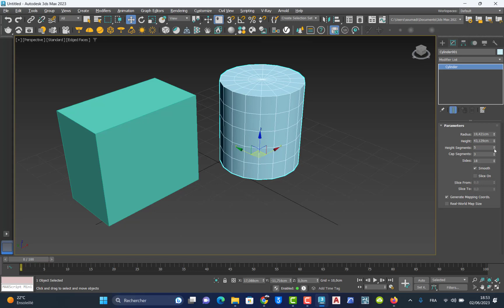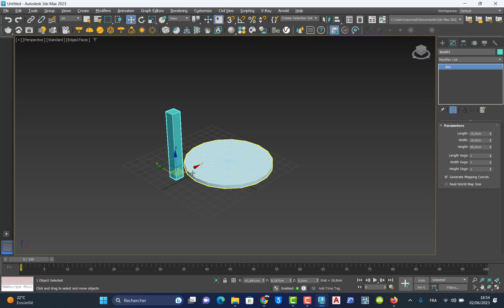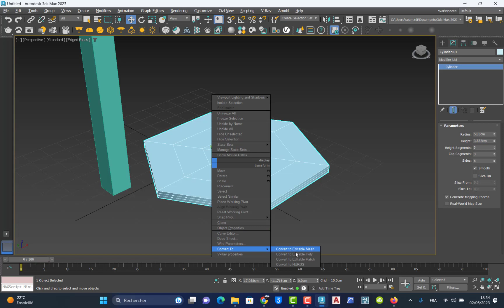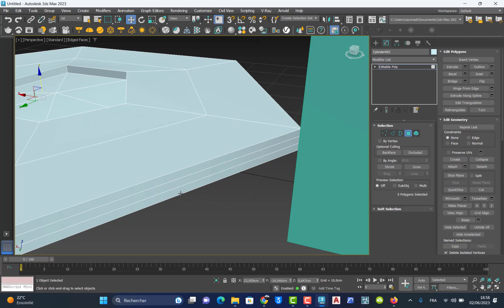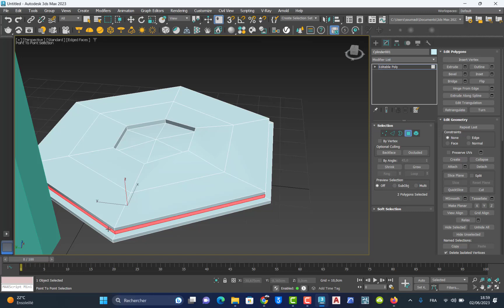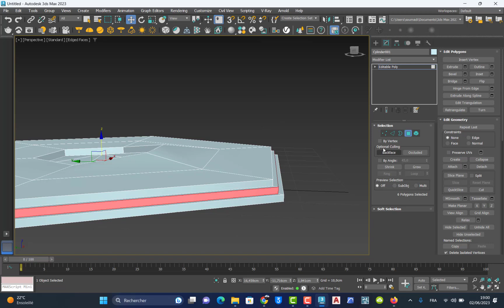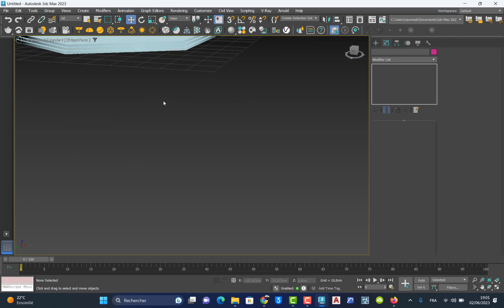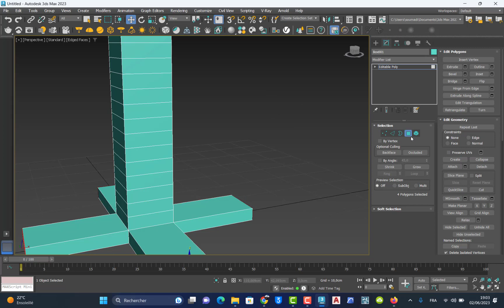3D max cours n2